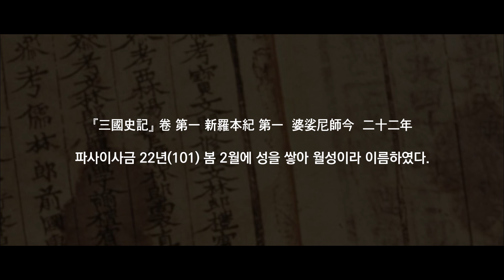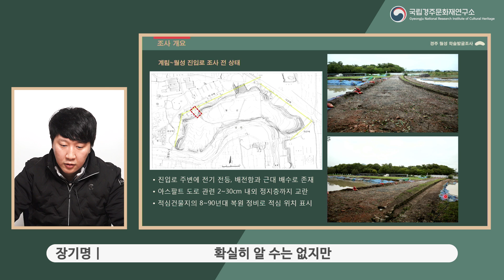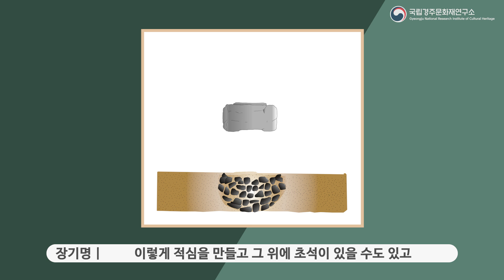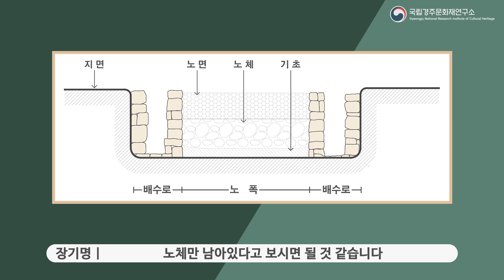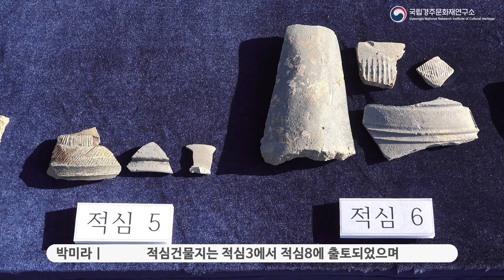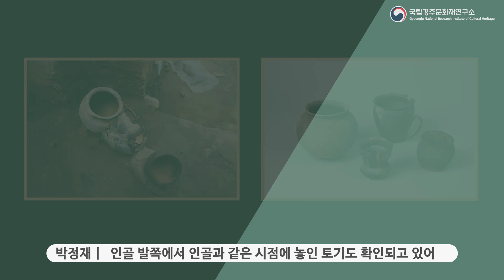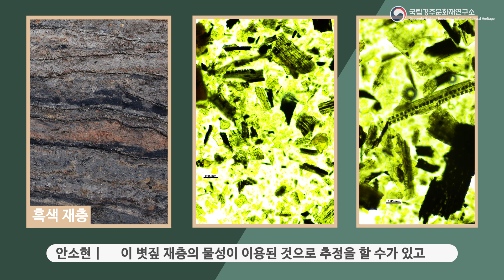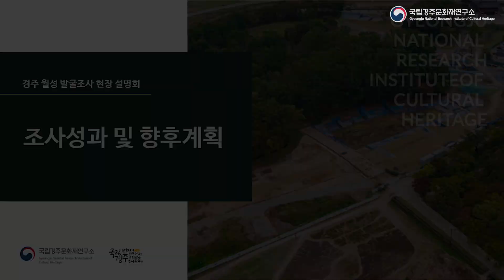[온라인 현장설명회] 경주월성발굴조사 현장설명회 | 계림-월성 진입로 | 신라 첨단 기술의 성벽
경주 월성 발굴조사 계림-월성 진입로와 신라 첨단 기술의 성벽에 대한 현장설명회를 온라인으로 공개합니다.
현재 조사 중인 경주 월성 발굴조사현장을 직접 조사한 학예연구사와 연구원들의 생생한 설명으로 만나보세요.
코로나19가 끝나고 현장에서 직접 만나는 날을 기대해봅니다.